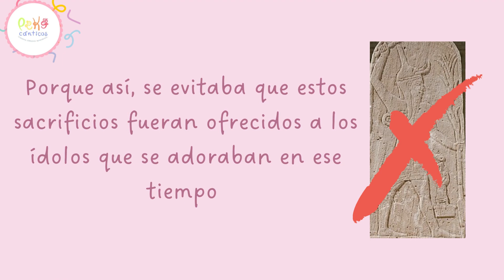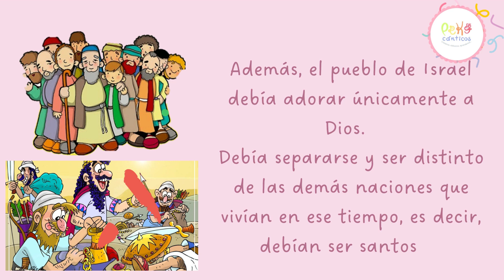No olvidemos que... Santuario único